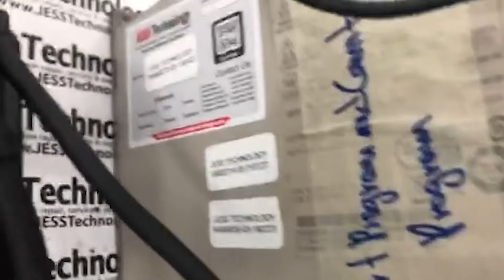Repair Yaskawa SGD75-5R5A00A002 | Cannot Program | JESS TECHNOLOGY MALAYSIA